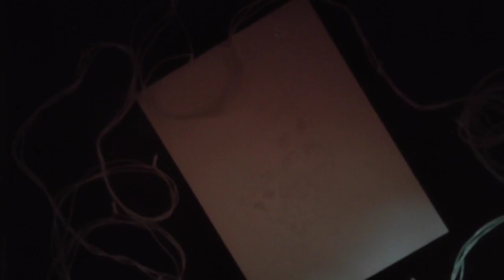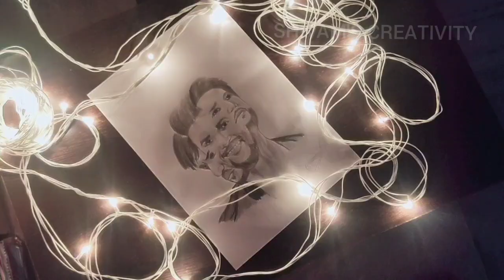A Tribute to Sushant Singh Rajput || RIP🕯️ LEGEND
Hello people..

Singer:- Arijit Singh
Lyrics:- Amitabh Bhattacharya
& Many more